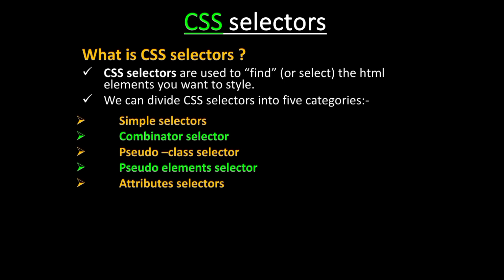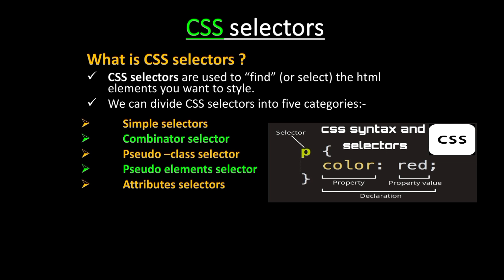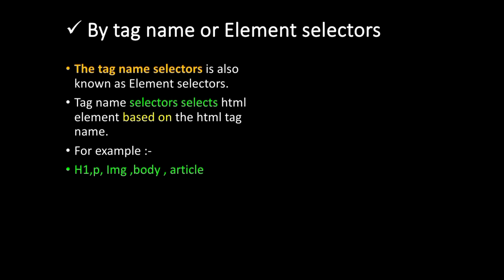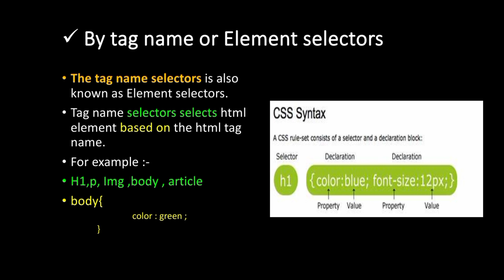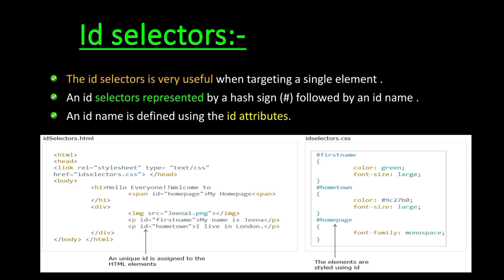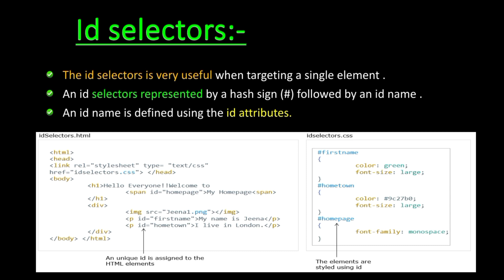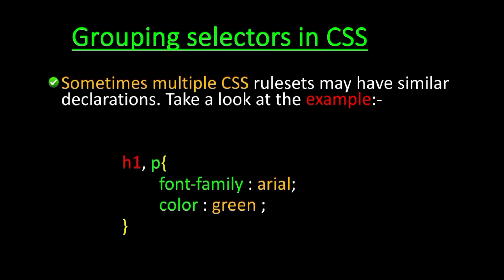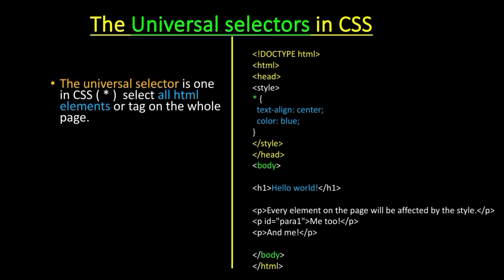Complete CSS selector ||simple selector, combinator selector| pseudo class|selector attributes#css 💯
✅✅✅✅✅ title section 🔰🔰🔰🔰🔰🔰
what is CSS selector in Hindi
complete CSS selected in Hindi
types of CSS selector
simple selector
element selector ID selector class name selector universal selector grouping selector.

what is OSI model in Hindi

1) . humse Instagram per judne ke liye hamare Instagram page ke niche diye hue link per click Karen 👇👇👇👇

2).  hamen Facebook per join Karen taki aap ISI tarah regular har video ki update aapko milati rahe 👇👇👇👇👇👇

3). aap hamare LinkedIn profile page ko bhi follow kar sakte hain aur LinkedIn mein aapko aane wali har video ki notification milati rahegi iske साथ-साथ study material ke liye PDF bhi available rahega 👇👇👇👇